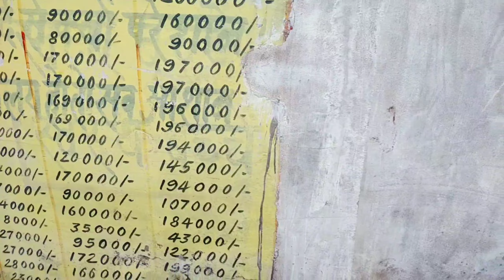🏞️ Mera gaon aur mere 👭sath y paltan || kai saalo baad m gai apne gaon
Mera gaon aur mere 👭sath y paltan || kai saalo baad m gai apne gaon |@Nandini Camp Vlog @souravjvlogs

So hello family welcome to are new Vlog ❤️ m kai saal baad gai Apne gaon aur mere sath gaon ki paltan bi chal di ❤️ aur mene kya kya dekhaya to vedio ko full watch kariye 🙏🙏 thanks for watching 🙏🙏